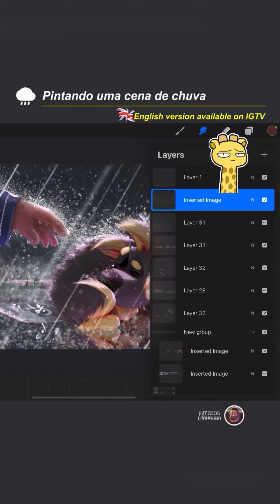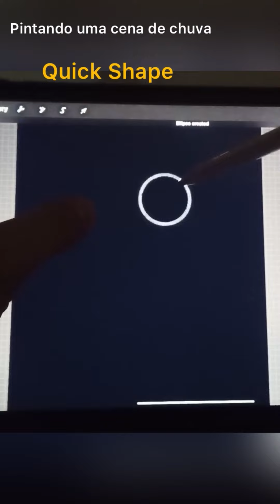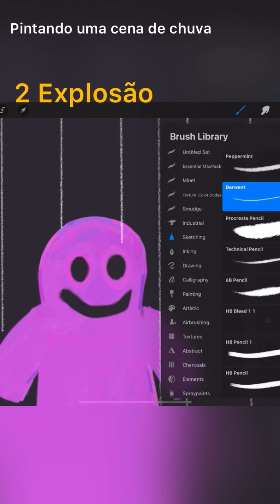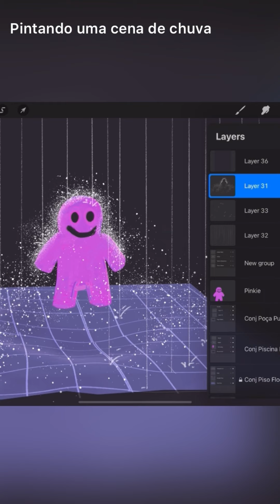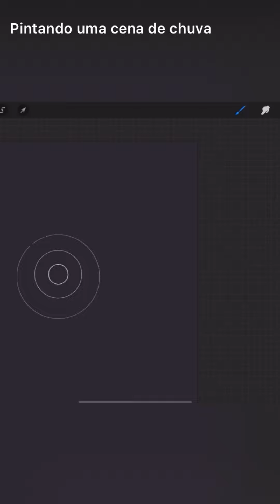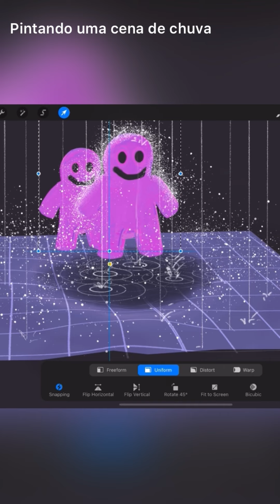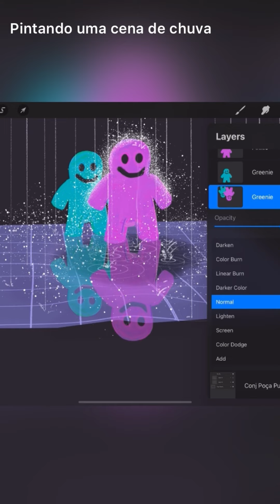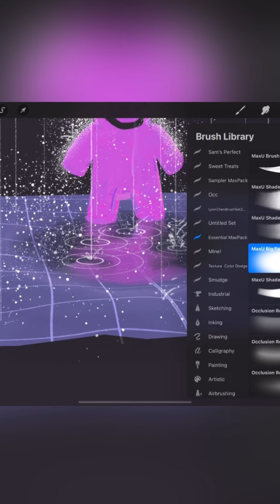Tutorial de Pintura Digital no Procreate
Dicas e o processo que uso para desenhar / pintar uma cena com chuva